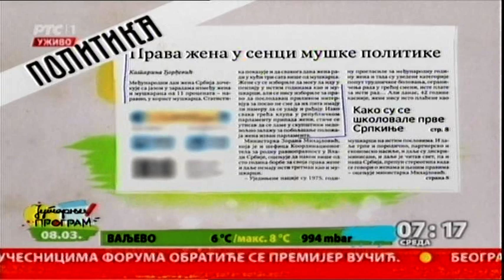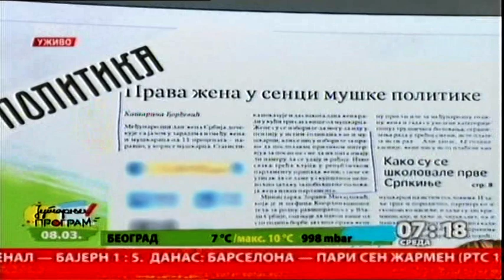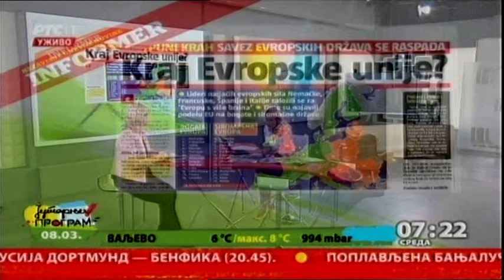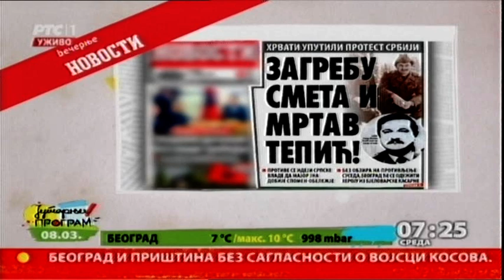Pregled štampe - Nataša Raketić, Novosti dana